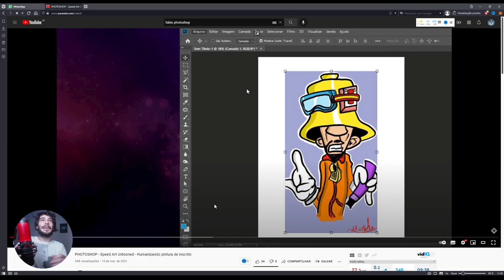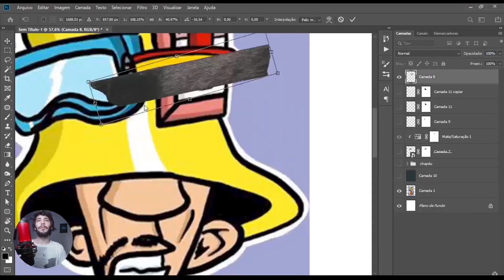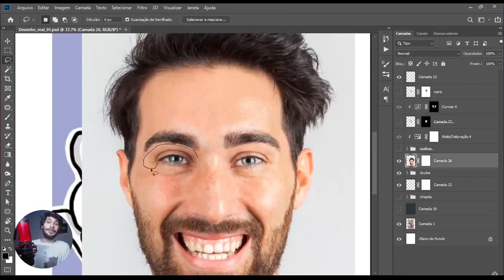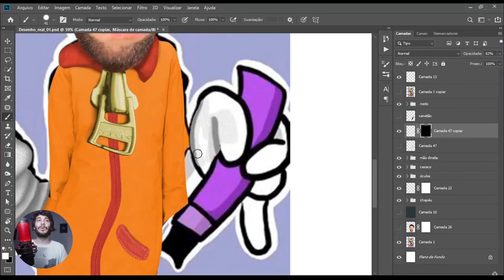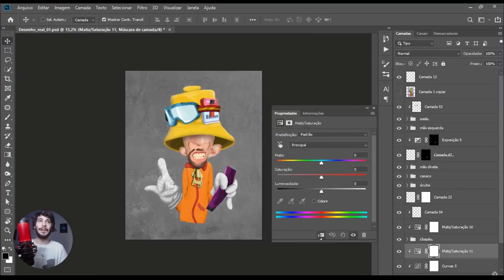[REACT] Artista Digital : Untooned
Humanizando pinturas digitais através do Photoshop.